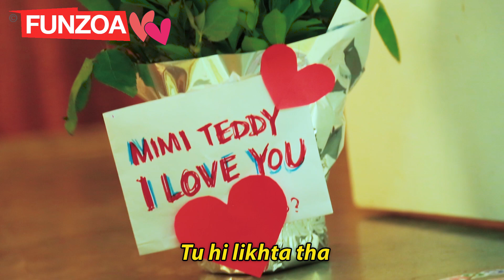Secret Lover - Funzoa Funny Song on Lovers - Mimi Teddy - Bojo Teddy | Funzoa Song for crush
Secret Lover, a Funny Funzoa Song for the "Crush of your life" by Mimi Teddy & Bojo Teddy. Just the perfect song for boys who secretly have a crush on girls.

Lyrics
Aisa lagta hai
koi mujhe chup chupke
Dekh raha hai
peeth peeche mud mudke
Aisa lagta hai
Gift wagera bhej raha
Darwaje pe
Mujhe lagta hai
lagta hai
mujhe lagta hai
Koi hai mera secret lover
Kya tum hi ho
Mere secret lover
Jo maane mujhe
Apna jaane jigar
Mere secret lover
Secret lover
Secret lover

Kaun hai bhai koun hai
Itni himmat jisne ki hai
Khali fokat bhej diya guldasta
Mil gaya toh khair nahi
Sabak silklaungi
Pit pitke karungi halat khasta
Mujhe lagta hai lagta hai mujhe lagta hai
Koi toh mujhe bhej raha love letter
Kya tum hi ho mere secret lover
Himmat hai toh samne aa bey loafer
Koi toh hai mera secret lover
Secret lover
Secret lover

Shayad mujhko hai pata
Ab na koi hai dhokha
Kisko romance ka bhoot hai chadha
Saamne aake propose kar
Main koi chudail hun nahi
Hun bhi toh kya karlega oye chhora
Mujhe lag gaya pata, lag gaya pata, mujhe lag gaya pata

Kya dustbin ke peeche chup ke mujhko
Tu hi ghurta tha
Haan
Door bell bajaka bhag janewala
Voh tu hi hota tha
Haan
Raste ka maal sasta gulab
Tu hi bhejta tha
Haan
Gande handwriting mein
I love you message
Tu hi likhta tha
Are haan

Apne aap ko tu shahrukh samajhta hai ke salman khan
Aashiq samajhta hun khud ko tumhara, de sakta hun jaan
Chup kar aashiq kahan se lata aisi cheap shayari
Original hai, shut up loafer, dekhi nahi kya kabhi chhokri
Bada banta hai secret lover, love ka spelling bata
L O V E, primary school se hai rata
Shut up chippad, love karne aaya bada
Naak mein dum kar rakha
Tere father ko bataun ki mother ko
Love letter mein tune kya kya likha

Gusse mein bhi tum haseen lagti ho
Ishq kiya toh kya hai darna
Ek din marna toh sabko hai
Humko tumhari baahon mein hai marna
Murjhaye gulab ki qasam mauhtarma
Tumko love letter deke marna
Tumhari aankhon mein hai marna
Oh beta ye toh next level
Aankhon mein hai marna
Aankh fod dungi teri, bund kar apna drama

Duniyawalon dekho aankhein kholkar
Mil gaya mujhko mera secret lover
Ishq mein andha ho gaya mera lover
Aur koi hai kya mera secret lover
Ab bata ek ankh se kaise karega muhabbat
Ek aankh se bhi aankh maarke dikhaun tumko jhatpat